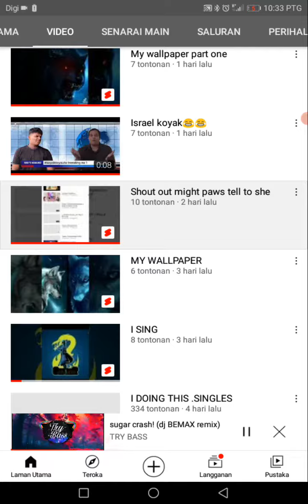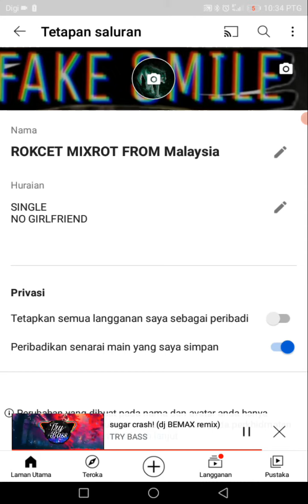Thanks To 46 subscriber 😳😳